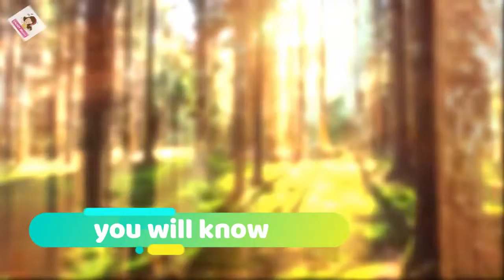sinematic calm music | Relaxing music | deep sleep music, meditation, for stress relief, spa music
Relaxing sleep music for deep sleeping and stress relief. Fall asleep to beautiful nature videos and use the relaxing music as sleeping music, soothing meditation music, relaxation music, study music and more.
Excellent for cleansing the fog of overthinking and negative energy built up by repetitive unhealthy thought patterns. Enhances intuition, clarity, and access to your wealth of inner wisdom and potential. It allows us to cut through illusion and to access deeper truths, as well as gifts of spiritual contemplation and self-reflection. When balanced you feel whole and a part of the whole. You see the truth of who you are; a Divine spark of Light, a Loving Soul in a physical body. You see, feel and know that Love that you and all life are.
sleep music,
sleep,
music,
deep sleep music,
relaxing music,
relax,
relaxing,
meditation music,
fall asleep,
soothing relaxation,
relaxing sleep music,
sleeping music,
meditation,
sleeping,
sleepy,
tired,
study music,
background music,
spa music,
relaxation music,
relaxation,
mind,
body,
new age,
instrumental